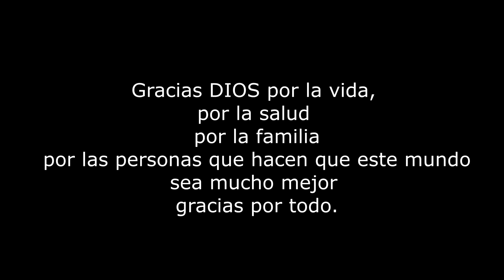👉 Hijita desde que me quede ciega...🥺😢😢 soy una carga para ti...😞😢 FINAL IMPACTANTE